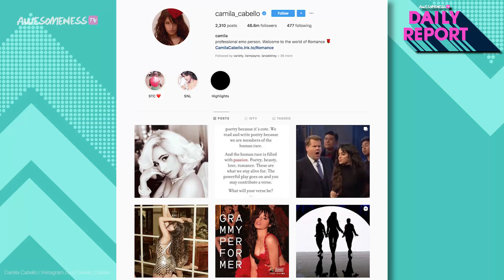So why haven't we seen Camila Cabello and Shawn Mendes together in a while...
Camila Cabello and Shawn Mendes are gonna do what if they win a Grammy?
Where oh where have our faves Camila Cabello and Shawn Mendes been!? Back in December we had Camila launch her new album ‘Romance’ and Shawn finish up his world tour. Now, the two have been pretty silent on social media about one another so it seems the two are laying low and we just want to make sure everything is alright with Shawmila! It seems we won’t have to wait too long to see our fave couple again because the Grammy’s are this Sunday and you best believe the two were nominated for their bop “Señorita”. And not only are Shawn and Camila excited to go, but Camila said that if the two win, they will strip down for the award. Camila told Radio.com, “If Shawn and I win the Grammy, we will walk on stage in our underwear like Twenty One Pilots did. That’s a promise.” Only she backpedaled on that real quick and immediately said, “Just kidding. It’s not [a promise]. I gotta work out before I do that.”

What Shane Dawson and Jeffree Star didn't show you before The End of The Beauty World

→ Credits ←
Kelsey Banas

→ follow AwesomenessTV! ←